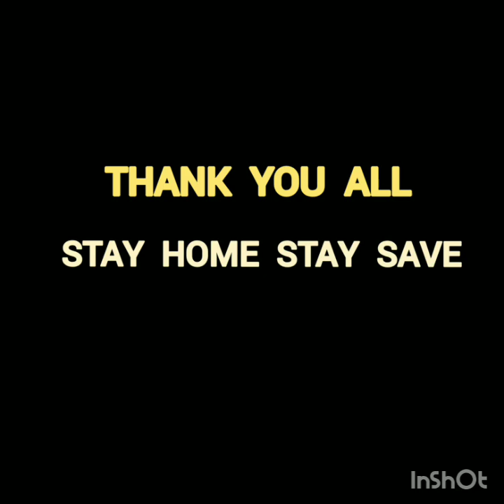গৌৰৱ | Assamese | Class 11 (NCERT) | PD Academy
সাহিত্য সৌৰভ
Class 11

গৌৰৱ
  - কালিৰাম মেধি

Pachim Darrang Academy
Junior College
Sipajhar, Darrang ( Assam)